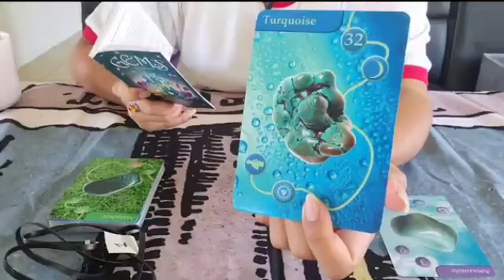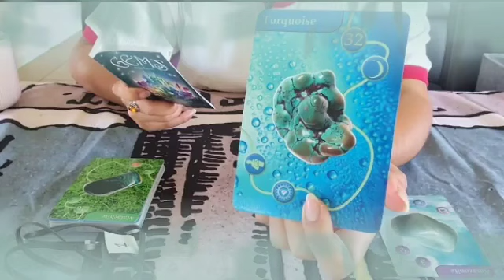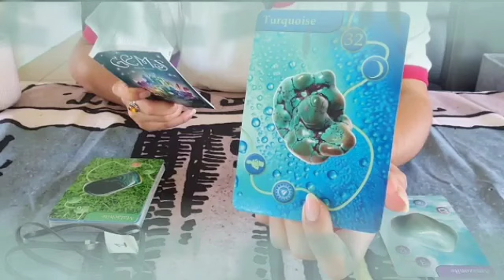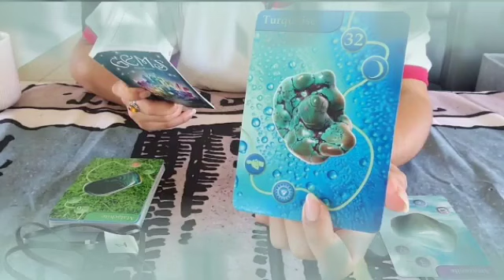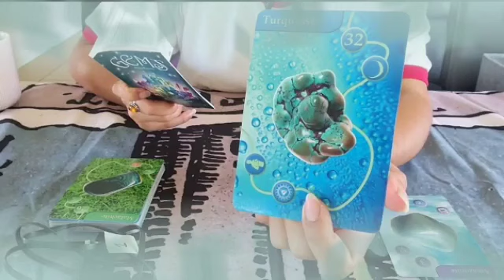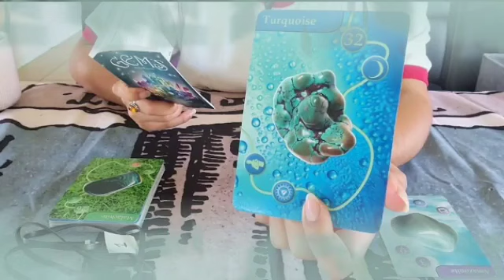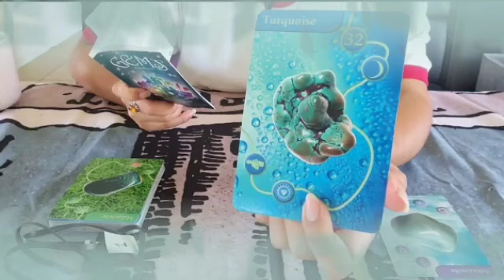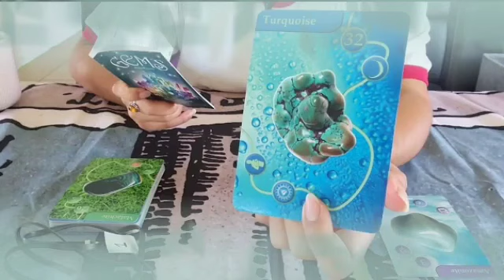برج الدلو 1 إلى 7 آب 2023 // أخبار صادمة جدا😯هدية لم تكن فحسبان قادمة لك🤭فرحة للقلب💘